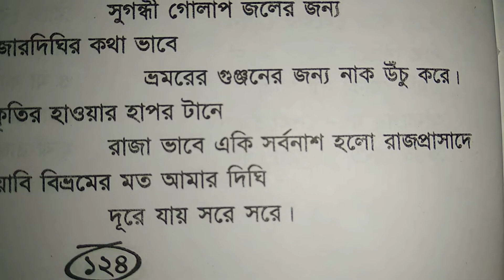Bengali ছড়া। খরার জলের রাজহাঁস ...শ্রী সুকুমার দাস